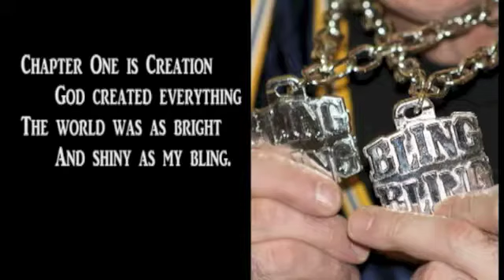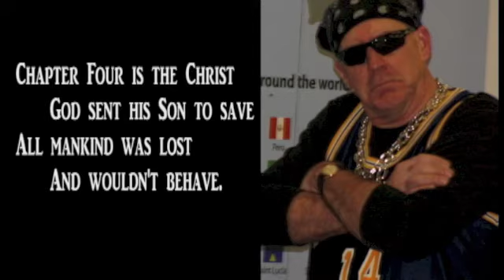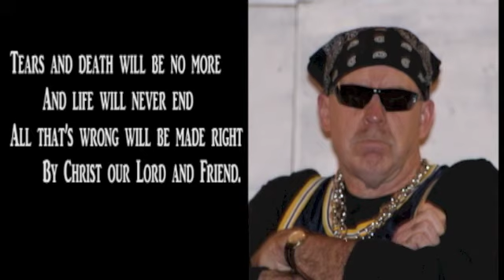B-Layne - The Story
"World Famous" "rapper" B-Layne tells the story of redemption through the only medium he truly knows.